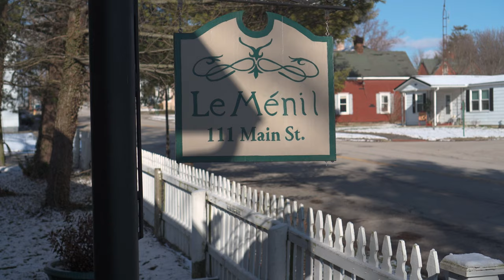We stayed at a HAUNTED AIRBNB! \\ BONUS VIDEO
In our next video series drop for 2024, come along as we explore our HAUNTED AIRBNB in Millersburg, KY. This was right before we were set to visit the Historic and Haunted Rohs Opera House in Cynthiana, KY for an investigation! Little did we know, the investigation began before we even arrived!